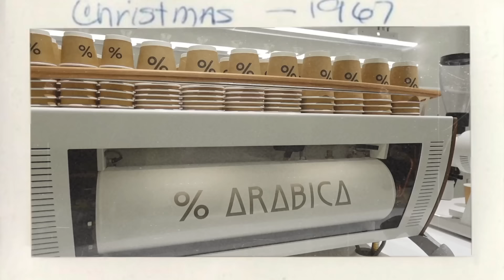【VLOG】最近のリアルなコーデと友達との休日の様子👭🧡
最近のコーデ紹介と休日🐧🧡
寒くなってきたから体調気を付けてね…😭
今年ラストスパートYouTubeあげるの頑張るぞー！

✩Time Stump
00:00 ~ Opening